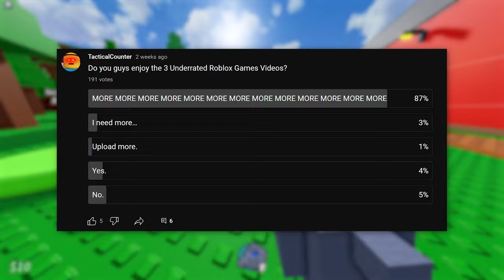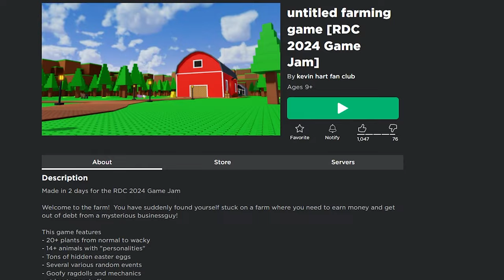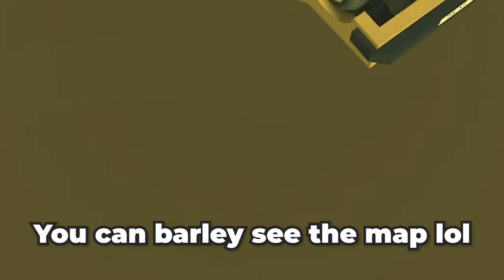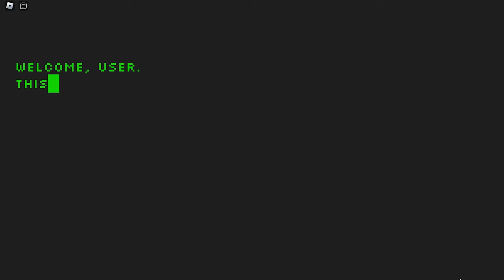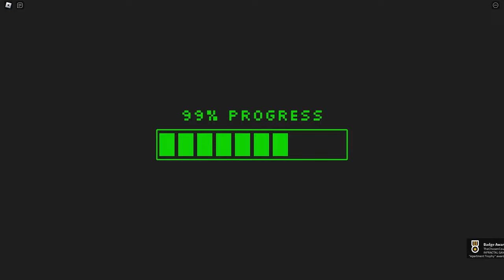3 Underrated Roblox Games That Are Genuinely Interesting… (3URG #3)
It's official, '3 Underrated Roblox Games' is now officially a series on the channel. In this video I'll be playing 3 Random Roblox Games I've chosen from the 'Roblox Underrated Games' Twitter Account and enjoy what the games has to offer.

Outro: Home - We're Finally Landing